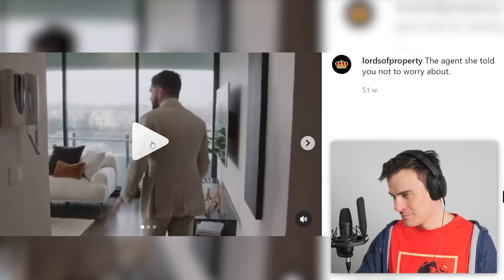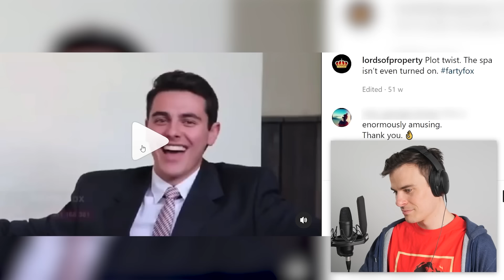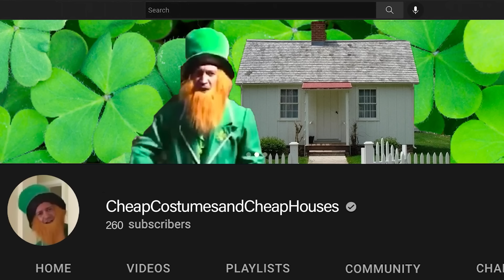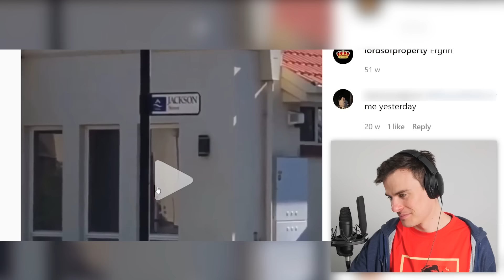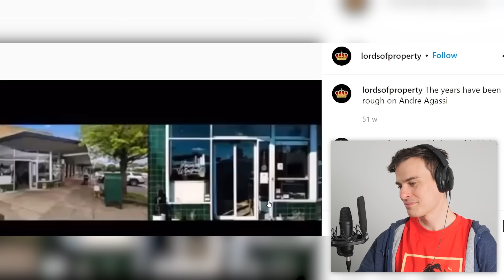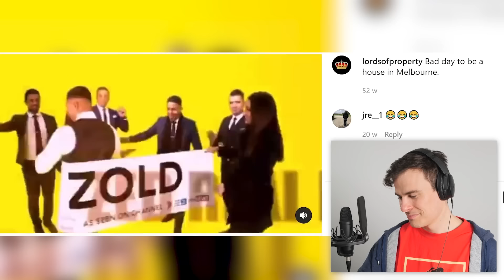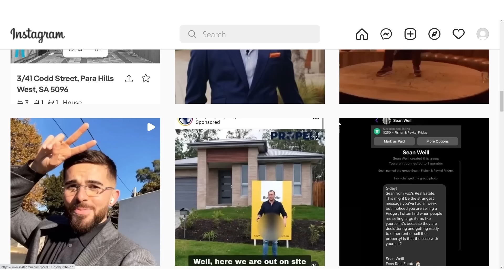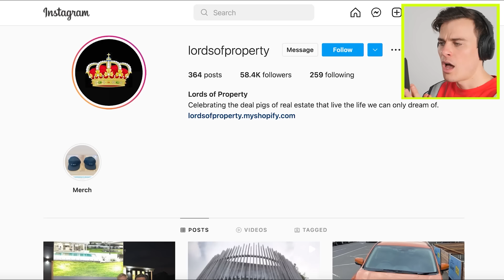Real Estate Agents - Peak Insanity